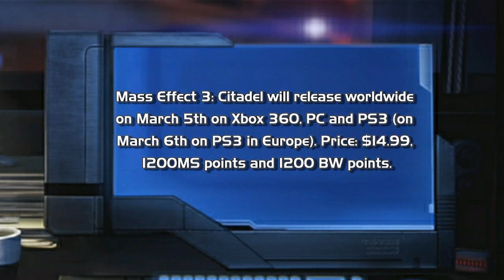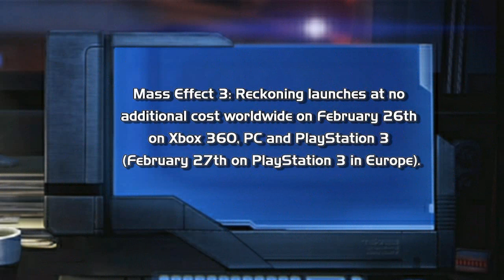MASS EFFECT 3 CITADEL & RECKONING DLC ANNOUNCED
They say that parting is such sweet sorrow, but as we near the end of the Mass Effect 3 adventure, we're giving fans a fitting send-off in the form of two final pieces of DLC.

Mass Effect 3: Citadel -- Single Player DLC

When a sinister conspiracy targets Commander Shepard, you and your team must uncover the truth, through battles and intrigue that range from the glamour of the Citadel's Wards to the top-secret Council Archives.  Uncover the truth and fight alongside your squad -- as well as the cast from the original Mass Effect and Mass Effect 2, including Urdnot Wrex!

When the adventure is over, reconnect with your favorite characters from the Mass Effect Trilogy, try your luck at the Citadel's Silver Coast Casino, blow off steam in the Armax Combat Arena, or explore and furnish Shepard's own living quarters on the Citadel. With unique content and cinematics featuring your friends and romance interests in the Mass Effect trilogy, Mass Effect 3: Citadel offers one final chance to see the characters you have known for years and rekindle romances.

Mass Effect 3: Citadel will release worldwide on March 5th on Xbox 360, PC and PS3 (on March 6th on PS3 in Europe). Price: $14.99, 1200MS points and 1200 BW points.

Mass Effect 3: Reckoning -- Multiplayer DLC

Prepare for the Reckoning!  Newfound allies join the multiplayer war for survival in Mass Effect 3: Reckoning.  The Geth Juggernaut, Cabal Vanguard, Talon Mercenary, Alliance Infiltration Unit, and more take up arms to stop the Reaper threat.  Smash your enemies with the Biotic Hammer as you lay waste to the battlefield as the Krogan Warlord.

Wield 7 new weapons for multiplayer, including the Geth Spitfire Assault Rifle, Venom Shotgun, Lancer Assault Rifle, and amplify your arsenal with new equipment and weapon mods featuring the Geth Scanner and  Assault Rifle Ultralight Materials.

Mass Effect 3: Reckoning launches at no additional cost worldwide on February 26th on Xbox 360, PC and PlayStation 3 (February 27th on PlayStation 3 in Europe).